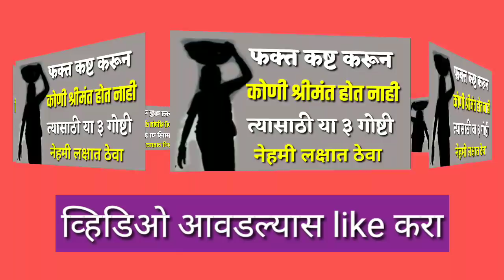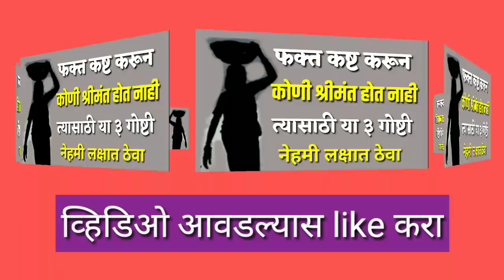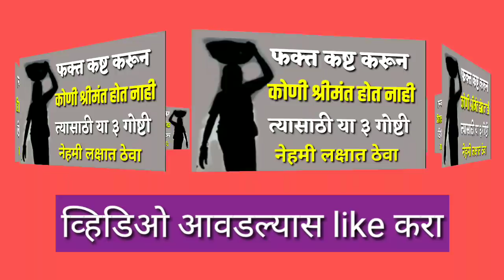फक्त कष्ट करून कोणी श्रीमंत होत नाही , त्यासाठी या ३ गोष्टी नेहमी लक्षात ठेवा | marathi vastu shastr